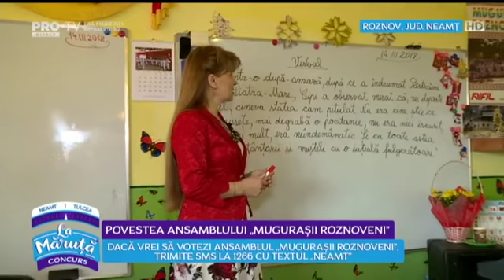Povestea Ansamblului "Mugurasii Roznoveni"